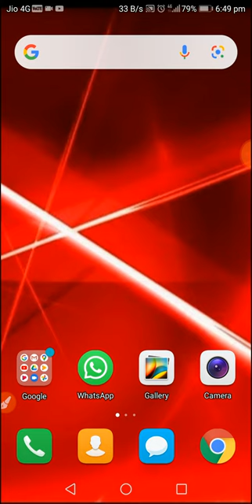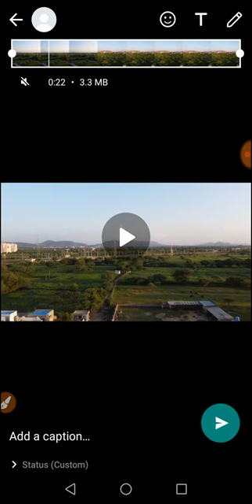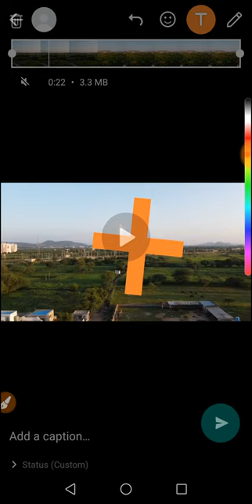WhatsApp Ki Top Secret Settings // WhatsApp New Update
Well come to my channel. Aru Tech